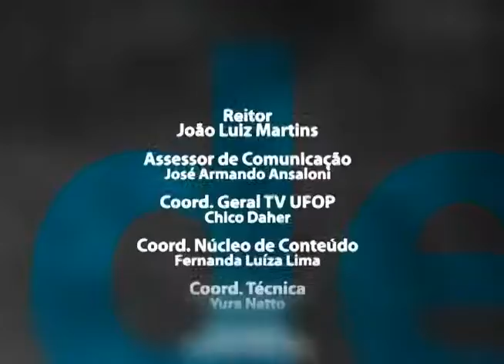POR DENTRO DO FESTIVAL - VELHA GUARDA DA PORTELA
Apresentado por Leandro Alves o Por Dentro do Festival é um programa realizado pela Tv Ufop durante o Festival de Inverno de Ouro Preto e Mariana Fórum das Artes 2012 e tem uma linguagem divertida para mostrar algumas atrações do festival.O Por Dentro do Festival entrevista diretamente da Velha Guarda de Portela, David do Pandeiro.